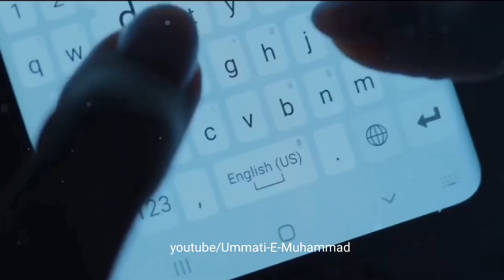Makka Muslim Boy Viral Video | Muslim Boy Viral Video In Makkah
muslim boy makka madina video
muslim boy in makkah viral video
muslim boy viral video
muslim boy in mecca viral video
makka muslim boy viral video
makka muslim boy
muslim makka madina
muslim status makka madina
makka madina non muslim
muslim couple makka madina
makka me ger muslim